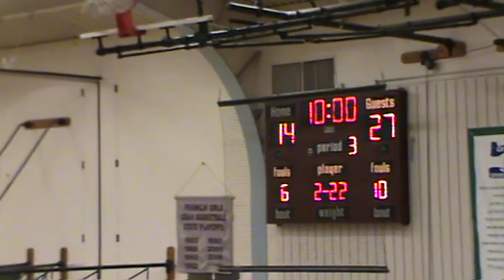Lincoln v Franklin JV & Var 2010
PIL Basketball 2010